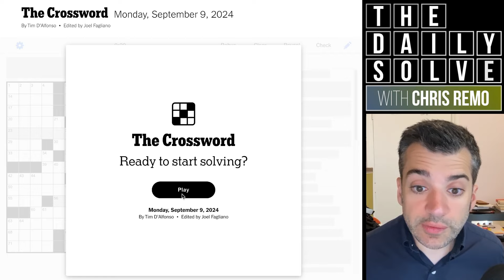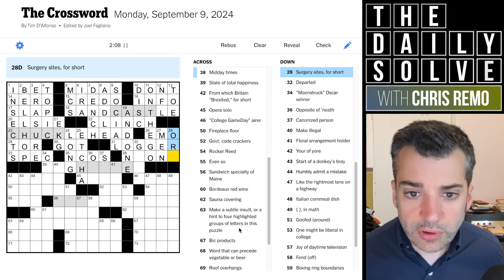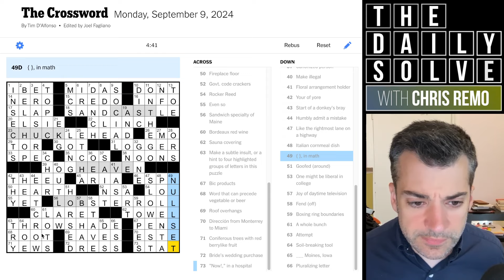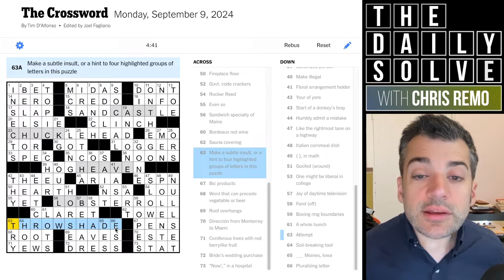Monday: Fast, But Thorough - 9 September 2024 New York Times Crossword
It's time for the weekly Monday speed-solve! Join me for an accessible themed crossword, completed (relatively) quickly.

This is the New York Times crossword puzzle for Monday, 9 September 2024: